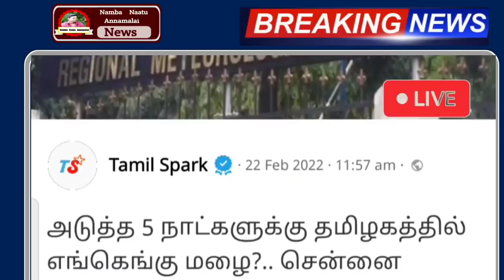நாளை உருவாகிறது புதிய புயல் பல மாவட்டம் ஆபத்து ! | Tamilnadu Rain news today